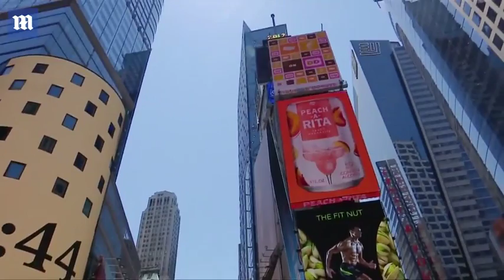Nude models get painted in Time Square to promote positive body images - Daily Mail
For four hours, visitors to New York's Times Square got an eyeful when two hundred nude models put themselves on display as part of a nude body painting exhibit on Friday. The models descended upon Times Square to participate in New York City artist Andy Golub's latest exhibit, 'Body Notes,' during which their naked bodies were turned into colorful canvases featuring statements aimed at creating 'a powerful expression of positivity and acceptance,' During the exhibit, nude models were painted a base color and then emblazoned with a statement of their choosing, ranging from phrases like 'Art is free' and 'Friends make the world go round' to 'My body my art' and 'Ask me why I love my body.'